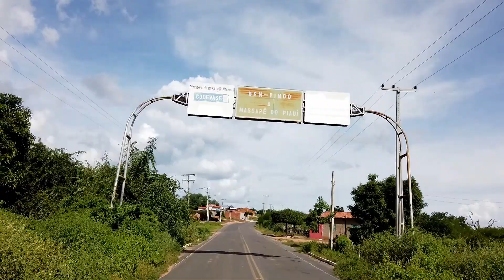Massapê do Piauí - Minha terra, meu orgulho, meu pedaço de chão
Meu Massapê
Minha terra, meu orgulho, meu pedaço de chão
Moro em você e você no meu coração

Aqui a gente mora
Aqui a gente sente
Massapê tá melhor
Tá bem diferente
Cidade bonita
Hoje dá gosto de ver
As praças e ruas
Do meu Massapê

Quem ama, mora e conhece
Essa é a opinião
Massapê tem progresso,
Muito trabalho e construção.

Quem conhece
É somente quem pode falar
Massapê, meu orgulho
É meu lugar

Agora tem escola modelo
E água na zona rural
A força da nossa gente
Nosso maior potencial

Aqui tá melhor
Melhor de viver
É o meu orgulho, meu chão
É o meu massapê

A história de um povo
Que não quer retroceder
Feliz e orgulhoso
De ver o progresso acontecer

Interpretada por:
Fábio Carneirinho

Composta e produzida por:
Grasiane Sá e Jobson Dias